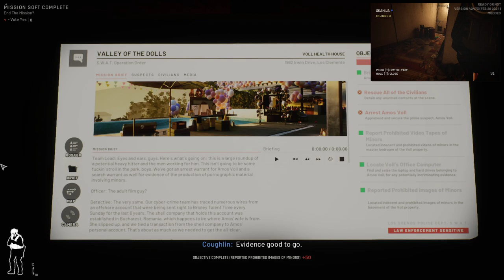PMC HITSQUAD - VALLEY OF THE DOLLS - Ready or Not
Due to my friends and I having a bit of a laugh over doing this, we decided to go all out and absolutely delete the map of life. Nobody was safe.